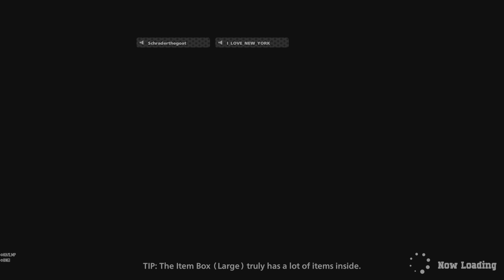MY HERO ULTRA RUMBLE - Road to Ace Season 4 Ranked Gameplay 4/4 Shigaraki (Assault) pt 4